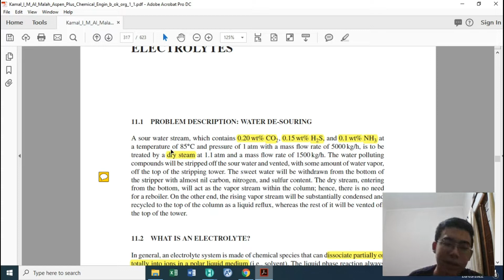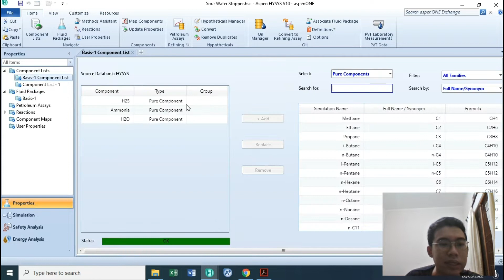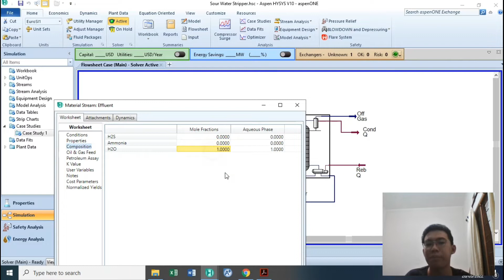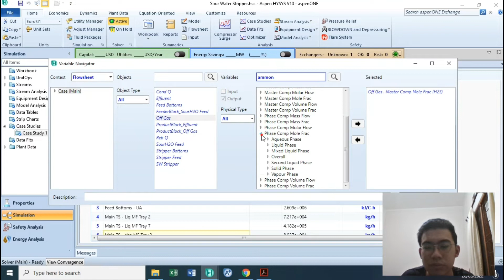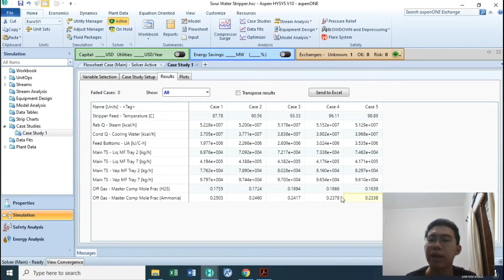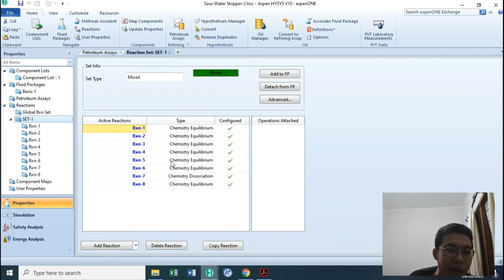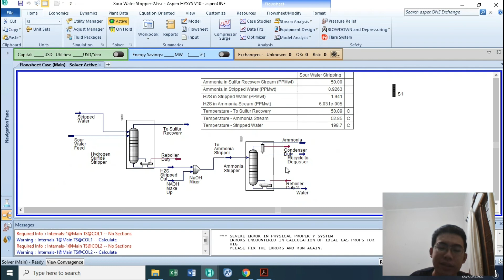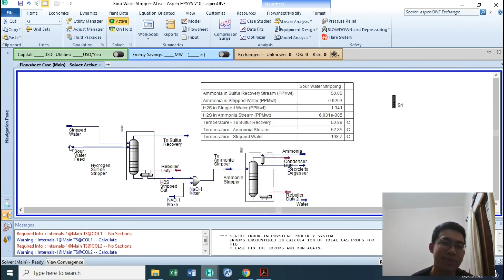Simulasi Proses Water Stripping pada Aspen HYSYS | Simulkuy #21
🔔 Support channel Tekkimboi dengan melakukan donasi ke (GOPAY, DANA, LinkAja, OVO)

Hello teman-teman! Selamat datang kembali ke channel ini. Di edisi ke-21 simulkuy ini, aku akan memperkenalkan simulasi water stripping pada Aspen HYSYS. Proses yang digunakan bakal beda lho sama simulasi Aspen Plus di video selanjutnya!
Kritik, saran, masukan, dan pertanyaan sangat berarti untuk mengembangkan channel ini.